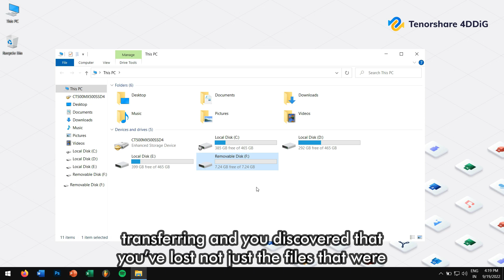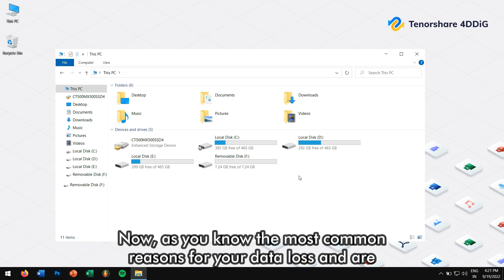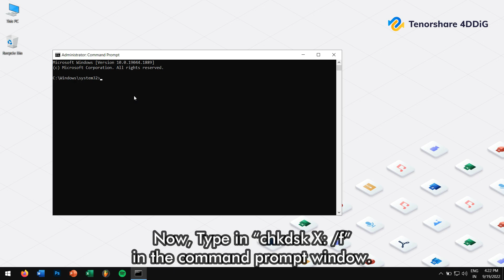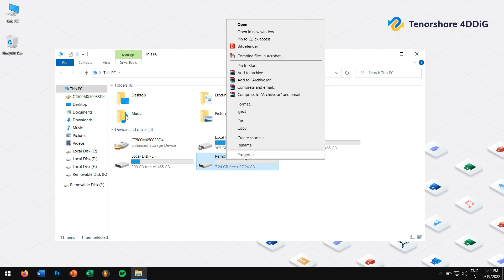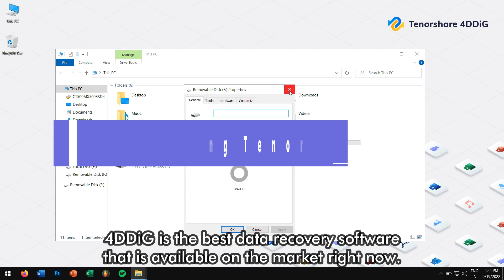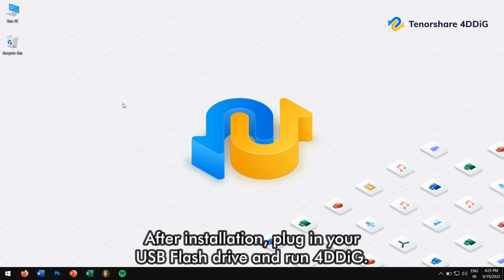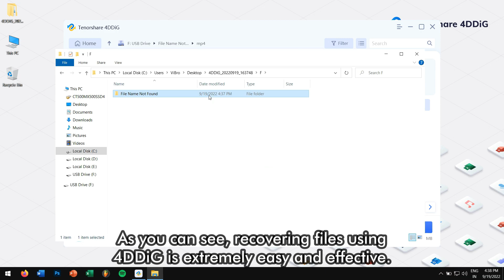Recover Deleted or Formatted Data from USB Drive | Best Software | [Data Recovery]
To recover deleted/formatted data from usb drive, you can try this best software for usb data recovery

📌Timestamp
Video Intro 00:00
What is the cause of data loss? 00:38
Method 1: Recover Data using CMD 01:54
Method 2: Recover Data using Restore Previous Version 03:09
Method 3: Recover Formatted/Deleted Data with Tenorshare 4DDiG 04:04

👉What is the cause of data loss?

Well, there are several reasons for data loss in an USB Drive, some of which includes:
Accidental file deletion, malware infection, exposure to heat or moisture, data fragmentation, hardware failure, software bug or maybe problems related to the power supply of the USB port.
Regardless of the reason for USB Data loss, there are certain things you need to do to ensure that you can successfully recover deleted files from the flash drive.
First is stop using the flash drive immediately after finding out that your data has been lost.
Second is, disconnect the flash drive from your computer and store it somewhere safe until you have the time to start the recovery process.
And third is, don’t try to copy data from the flash drive to a different location, mainly because you’d most likely only make things worse.

👉Method 1: Recover Data using CMD

The best thing about the CMD method is that, you don’t need to download any 3rd party software for this method to work, but this method is not the most effective, yet you should definitely try it.
Alright, first connect your USB Flash drive to your computer. Open the start menu and type in “CMD”. Right click on it and click on run as administrator.
Now, Type in “chkdsk X: /f” in the command prompt window. Just make sure to replace the letter “X” with the letter assigned to your USB Flash drive.
Next, type “ATTRIB -H -R -S /S /D X:*.*”  and hit the enter key, again remember to replace the letter “X” with your USB Drive letter.
Now, just wait for the process to complete.
If this method was successful, you should see all your deleted files on a newly created folder on your USB drive.

👉Method 2: Recover Data using Restore Previous Version

The restore previous versions feature makes it possible to recover the deleted files without using any 3rd party tools, but it works only if you had enabled it before you lost your files. That’s the catch.
First, connect your USB flash drive to your computer. Open “ThisPC”, right click on your USB Flash drive and select “Properties”. Go to the “Previous Versions” tab and look for any available recovery options. Select a previous version if you have and click on the restore button.
If you don’t see any previous versions, it means that you cannot use this method to recover your lost data. In that case, I’d recommend you to the third method.

👉Method 3: Recover Formatted/Deleted Data with Tenorshare 4DDiG

4DDiG is the best data recovery software that is available on the market right now. It supports both Windows and Mac, and its fast update make 4DDiG functions more and more powerful. 4DDiG can recover data from both internal and external devices, including PCs, USBs, SD Card, external hard drives, digital cameras, etc.
Besides, it supports many different scenario data recoveries, including accidentally deleted, system crash, formatted, lost, corrupted, and so on. It can also recover over 1000+ different file types, such as photos, documents, audio, etc.
So, download 4DDiG from the official website or check the video description to get direct download links.
After installation, plug in your USB Flash drive and run 4DDiG. Next, select your drive and click on scan. Select the file types that you want to recover, but if you ask me, I’d suggest you to scan all file types.
Now 4DDiG will scan your USB drive for your lost data. This process takes a bit of time, so, I’d suggest you to enjoy some good music while you wait.
Alright, now select the folders or files that you want to recover. And click on the recover button.
After that select the location where you want to paste in your recovered data and finally click on recover.
Now, within short time you’ll have your lost data back, and to view them click on “View Recovered”

As you can see, recovering files using 4DDiG is extremely easy and effective. Well, in this way you can recover deleted or formatted data from your USB drive.